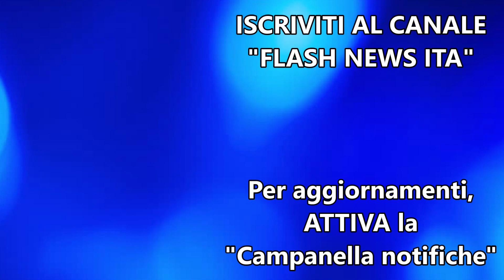Salvini - Isoardi di NUOVO INSIEME ad una cena di gala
Matteo Salvini ed Elisa Isoardi sorridenti e felici ieri, ad una cena di gala.Hanno lasciato alle spalle lo scambio di cinguettii in cui dichiaravano la fine della loro storia d'amore, pronti a un nuovo capitolo. Se sono tornati insieme oppure no, non è dato saperlo (per ora), ma i loro sorrisi sembrano comunicare ancora una reciproca intesa.